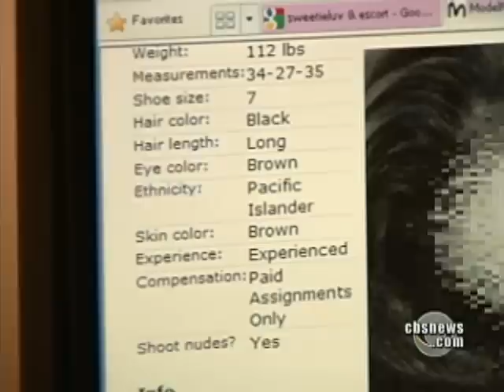Teen Prostitutes In The U.S.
It's a growing problem in America: teenage prostitution. The problem has exploded recently in communities nationwide. Katie Couric reports on a criminal enterprise that's growing larger by the day.